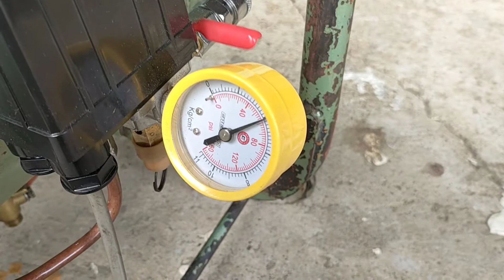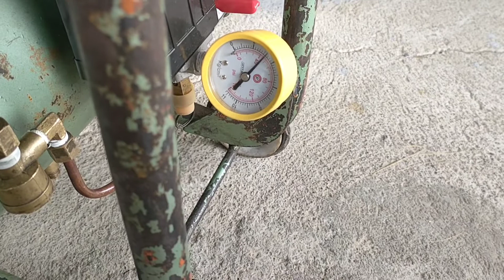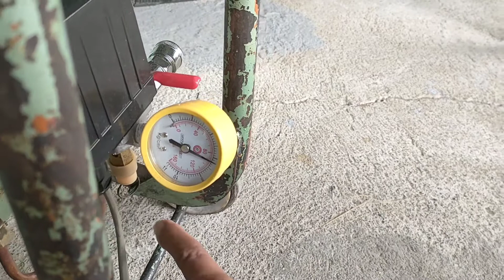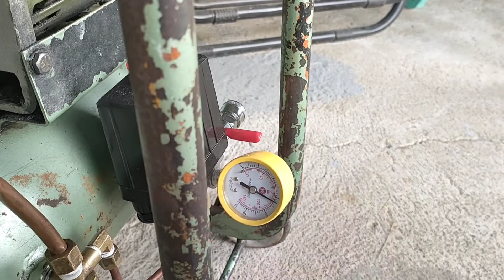How to replace Air pressure switch of an old Air compressor.||Bert DC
When I bought this old air compressor there were some damaged parts like air pressure switch, check valve and no air filter.

damged parts
Check valve
air filter
air compressor
pressure switch
air compressor pressure switch
air compressor repair
how to replace the pressure switch
air compressor switch
compressor pressure switch
air pressure switch
air compressor how to
how to change air compressor pressure switch
replace the pressure switch in air compressor
brute air vompressor pressure switch replace
how to install a pressure switch in an air compressor.